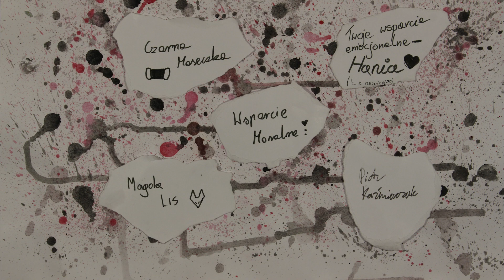LAF-WFA 2021: Wiktoria Misiaczek "The cave"